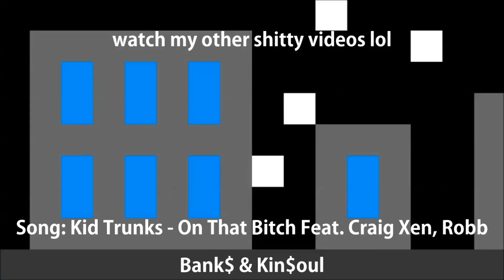[YTP] MOMMYOFIVE VOICE IMPRESSION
first attempt at a ytp and it was fuckin' fun lol. it started off as me just doing a voice impression of the ugly pig but i made it more entertaining and bam a short lil ytp. hopefully you guys enjoyed.